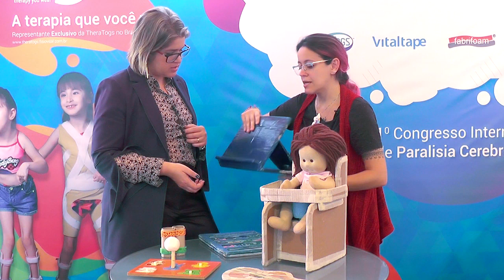BRINQUEDOS PARA PCS FEITOS COM MATERIAIS DE BAIXO CUSTO | FISIOVITAL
Fisioterapeuta e Doutora na Faculdade de Saúde Pública USP, Dafne Herreo, mostra como fazer uma cadeira de reposicionamento de papelão.

PARCEIROS

► TheraTogs
► SureStep
► Fabrifoam
► VitalTape